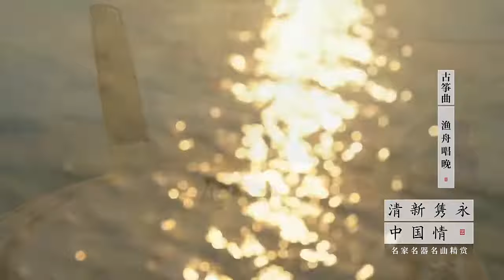《漁舟唱晚》王中山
還是喜歡王中山大師的漁舟唱晚😊